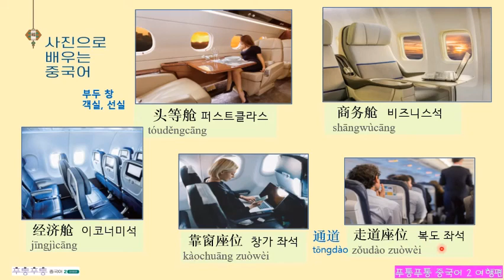[#85 하루 한 문장 중국어] 퍼스트클라스, 비즈니스석, 이코너미석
교재: [푸통푸통 중국어 2 여행편], 시사중국어사 출판사, 2020, 09